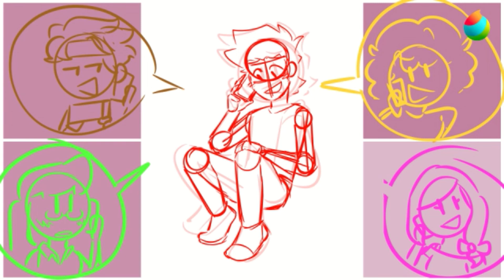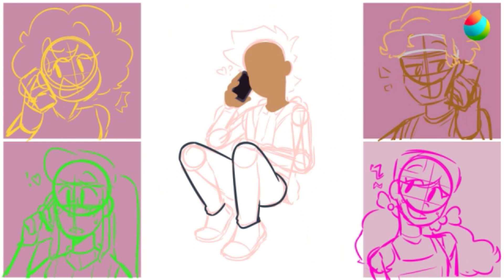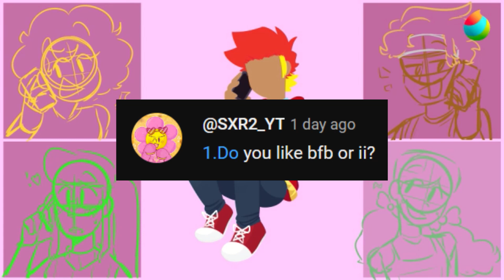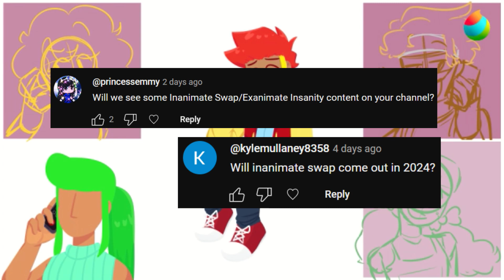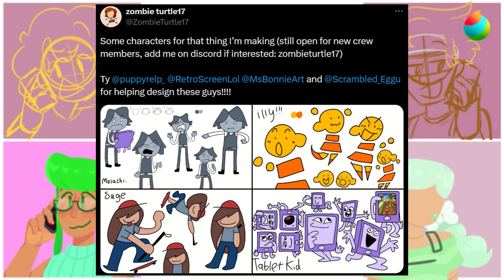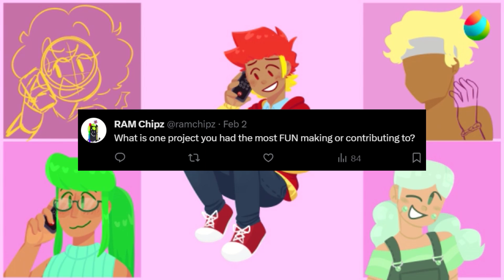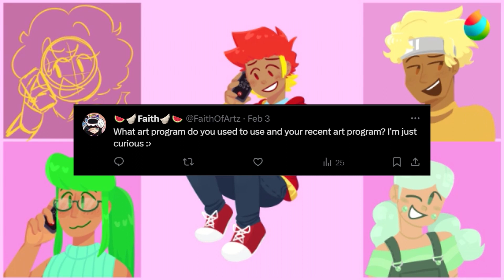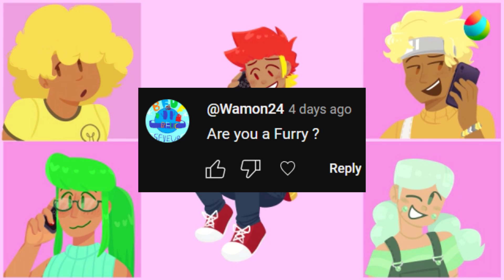THOUGHTS ON II FINALE || QnA + Speedpaint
- clicks generate funds that go to Gaza
- e-sim cards for people without internet
-sends funds to displaced families in Gaza
- hygiene kits to people in gaza

also thank you @MiklPickle for helping me with a portion of writing this video :]] (sometimes i write my videos so i don't go on a tangent)